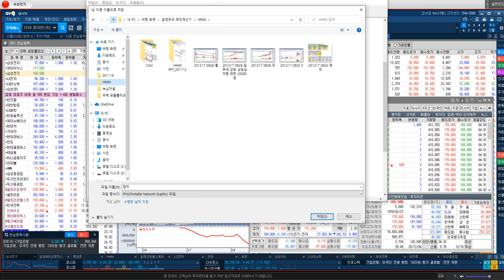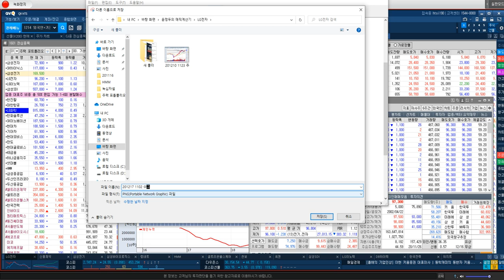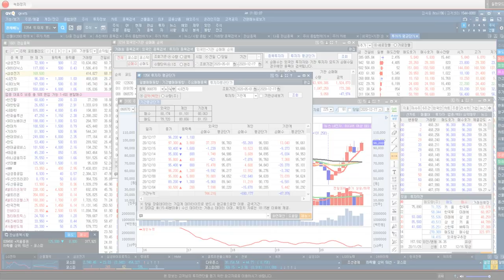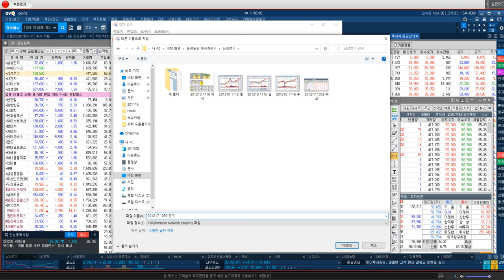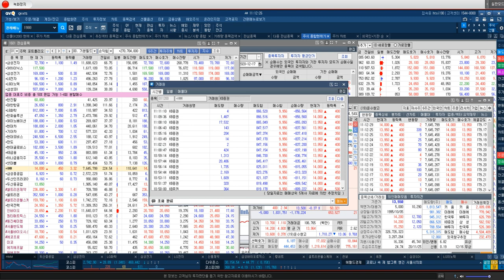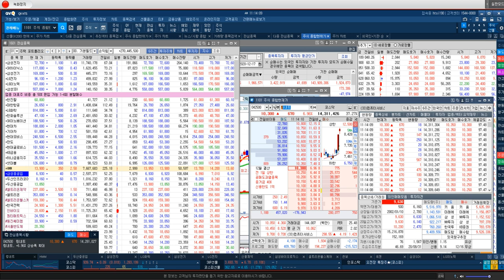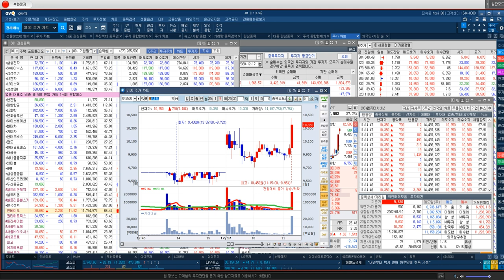주력 포트폴리오 전략 삼성전기 & LG전자 & HMM & 두산중공업 & 링네트 (2020년 12월 17일 10:53 장중 전략)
다신 없을 대박 이벤트
1월 10일 마감합니다@@

♣01월11일 VVIP 가격인상
♣마지막 할인 EVENT
♣선착순 50명 마감임박
♣08일 현재 43명 결제

★1개월 363만원★인상

■ 특전사항

★ 시장주도주 엄선 포트폴리오 구성
★ 실적&수급&재료주 중기 공략
★ 테마주 공략을 통한 수익률 극대화

■ 08일 현재 결제 명단

1.김*식(힐링팜)
2.장*원(좋은일만)
3.박*석(한주먹)
4.장*인(새벽이슬)
5.한*숙(퀘이사)
6.곽*호(kgh6)
7.문*희(문고고)
8.정*웅(한박사)
9.김*윤(달마)
10.김*경(애슐리)
11.정*경 (일흥)
12.심*학(담담)
13.정*현(예쁜궁디)
14.임*진(야크)
15.함*우(합니다2)
16.김*영(긴가민가)
17.정*교(날마다웃자)
18.임*열(소금)
19.최*규(스글)
20.권*순(까치)
21.정*교(날마다웃자)
22.주*재(대추나무)
23.이*희(엣지)
24.안*태(새날)
25.조*숙(유니유니)
26.강*영(바람님)
27.최*호(1472)
28.지*호 (독수리77)
29.윤*옥(주연)
30.강*익(레이저)
31.장*국(장창국)
32.김*녀(알부녀)
33.이*희(볼빨간)
34.성*근(백학조양)
35.이*분(이종분)
36.홍*규(우화)
37.김*원(투언)
38.신*경(영훈대박)
39.신*준(루크)
40.심*보(모스동)
41.김*경(애슐리)
42.김*향(르네상스)
43.오*식(네임드)

1월 10일 마감합니다@@

♣01월11일 직장인방 가격인상
♣마지막 할인 EVENT
♣08일 현재 42명 결제

★1개월 143만원★인상

■ 특전사항

★갭교육을 통한 목표가 설정
★단기공략주 실전필살기
★카카오톡을 통한 교육
★매일 개장전 특급 단기공략주 오픈
★매일 장중 특급전략 리딩 운영

1.박*정(금동동이)
2.강*선(JS.KANG)
3.윤*희(윤진주)
4.최*숙 (운수대통)
5.옥*필 (레드마우스)
6.이*화 (봉이맘)
7.나*근(나진호)
8.황*정(seba)
9.이*자(땅)
10.김*아(대박납시다)
11.김*훈(하우스)
12.강*진(금메달)
13.장*민(허성세월)
14.조*래(확실한수입만)
15.박*현(대박나라soyun6)
16.배*수(내일행복)
17.김*선(내맘대로)
18.정*영(미소천사♡)
19.이*희(엣지)
20.장*진(유진공주)
21.김*수(청하할배)
22.김*민(행운가득)
23.조*수(Brooks)
24.강*진(금메달)
25.이*령(엘레가)
26.안*민(룰루)
27.피*연(라온제나)
28.강*재(일렉트릭 )
29.조*현(짱아)
30.이*화 (봉이맘)
31.김*호(New파시)
32.김*학(덕소미르)
33.김*희(김나타샤)
34.김*태(화이주)
35.황*정(seba)
36.신*원(웁쓰)
37.최*희(셀업)
38.오*민(쿡짱)
39.장*영(장꼬마)
40.김*덕(딩동딩동)
41.박*규(삼사)
42.정*희(foxy)

◆삼성전자 사상최대 신고가↑
◆주봉 GAP 100,000원 목표

★2021년 01월 08일 15:30

★2021년 01월 08일 12:26

★2021년 01월 08일 10:14

★2021년 01월 05일 15:29

★2021년 01월 04일 13:32

★2020년 12월 30일 11:33

★2020년 12월 29일 15:27

★2020년 12월 24일 15:24

★모바일(핸드폰)&PC 참여
★동영상보며 쉽게 배우기

◆현대차 애플 협력기대↑폭등
◆주봉 GAP 목표 30만원

★2021년 01월 08일 12:26

★2021년 01월 08일 11:56

★2021년 01월 08일 09:41

★2021년 01월 07일 10:09

★2021년 01월 05일 15:29

★2021년 01월 04일 13:32

★2021년 01월 04일 10:47

◆현대모비스 애플재료↑폭등
◆월봉 GAP 35만원 목표

★2021년 01월 08일 11:56

★2021년 01월 08일 09:41

★2021년 01월 07일 10:09

★2021년 01월 04일 10:47

★2020년 12월 14일 09:47

◆만도 애플 협력기대↑폭등
◆월봉 서양식 패턴 목표 10만원

★2021년 01월 08일 11:56

★2021년 01월 08일 09:41

★2021년 01월 07일 10:09

★2021년 01월 05일 15:29

★2020년 12월 23일 13:33

★2020년 12월 22일 10:39

★2020년 12월 01일 11:00

◆현대글로비스 폭등↑랠리
◆추세강화 1차 목표 22만원

★2021년 01월 08일 11:56

★2021년 01월 08일 09:41

★2021년 01월 07일 10:09

★2020년 12월 03일 14:32